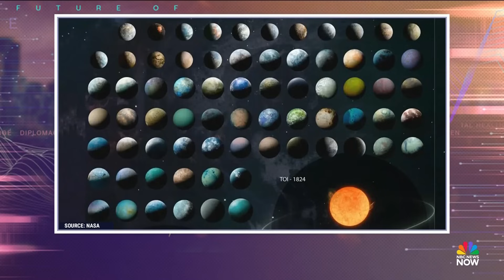Boeing, SpaceX set dates for critical missions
Boeing has proposed June 1 as the next possible launch date for its Starliner flight, which was delayed due to a helium leak, while SpaceX eyes June 5 for its next Starship launch. Former astronaut Dr. Leroy Chiao looks at the upcoming missions and how the companies are preparing.